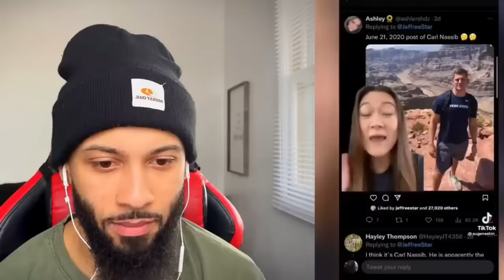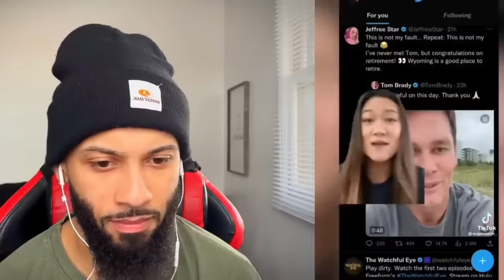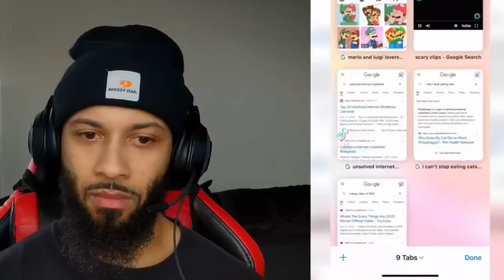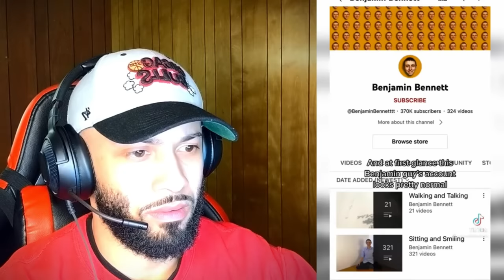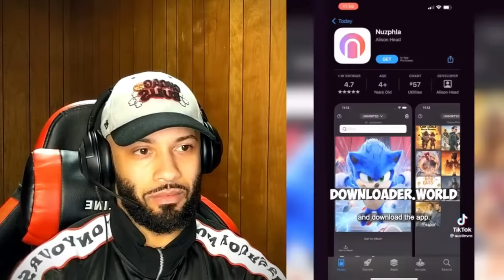SCARY AND CREEPY Tik Toks That Will Give You Chills! Comp #2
Compilation of earlier videos from Jan - March of the scariest and creepiest tiktok videos out there!